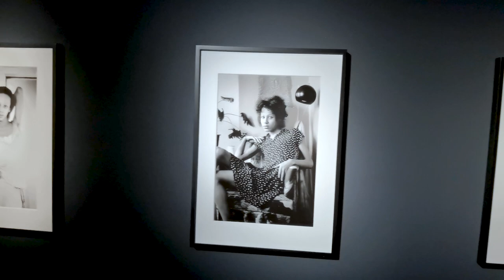Nan Goldin | Akademie der KünsteHanseatenweg | tBAS